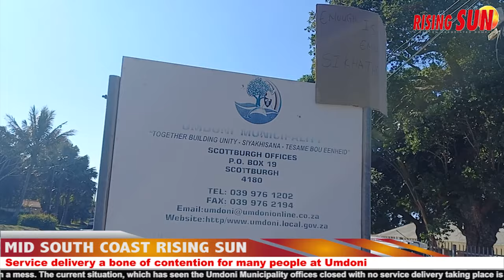Service delivery a bone of contention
The interruption of service delivery at Umdoni Municipality has left the towns in a mess.